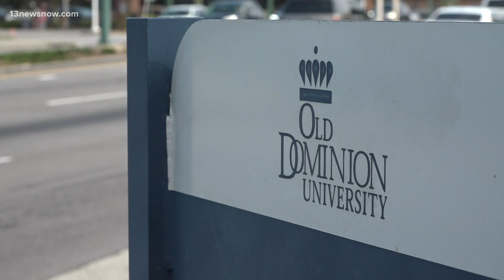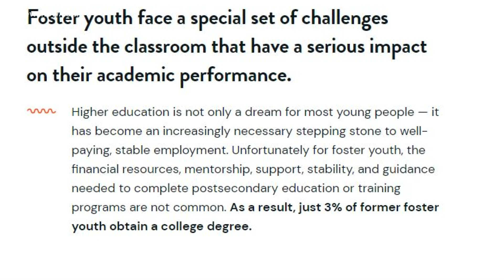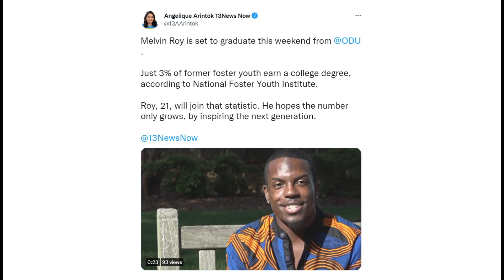ODU graduating senior defies odds after years in foster care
After shuffling through the foster care system in high school, 21-year-old Melvin Roy is using his experience as motivation to help and inspire today's youth.